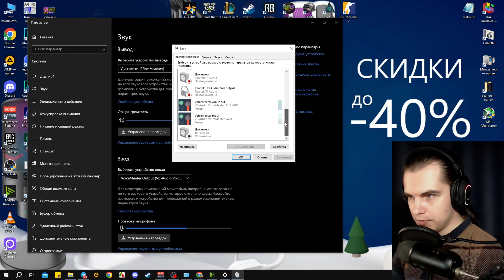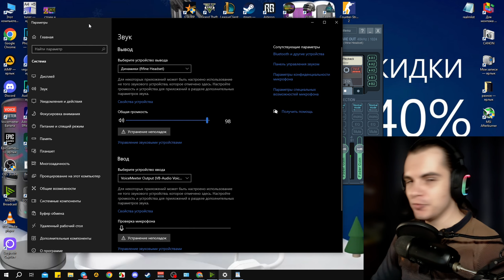FIFINE Ampligame H6 | ТОП ДЛЯ СТРИМЕРОВ И ГЕЙМЕРОВ | СТУДИЙНЫЙ ЗВУК МИКРОФОНА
📌Правила на стриме:
Запрещено:
⛔️ Упоминание других стримеров, ютуберов и проектов без согласования со стримером
⛔️ Разжигание конфликтов и провокация
⛔️ Дискриминация лиц с ограниченными возможностями, по роду занятий и сексуальной ориентации, половому, возрастному, расовому, религиозному и политическому признакам
⛔️ Всячески мешать стримеру и участникам, особенно во время прямой трансляции в голосовом чате, спамом сообщениями, флудом
⛔️ Стримснайперинг без разрешения Стримера
⛔️ Спорить с Модераторами (для этого есть канал Жалобы в дискорд сервере или напрямую обращайтесь к Onelorien )

✅ Рад приветствовать на своём канале! Снимаю видосы по играм как на ПК, так и на смартфоне по своим предпочтениям и вашим рекомендациям которые вы можете оставить в комментариях.
Собираем потихоньку аудиторию на стримчанских, развиваем канал. Приветствуются идеи, предложения и советы.

💻 Мой пк:
️ ✔️Операционная система - Windows 10 Pro [лицензия]
️ ✔️Процессор - INTEL Core i5 11400f
️ ✔️Видеокарта - GIGABYTE RTX 3070ti Palit Game Rock
️ ✔️Материнская плата - GIGABYTE B560M AORUS PRO
️ ✔️Оперативная память - Crucial DDR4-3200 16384 MB PC4-25600 [Kit of 2x8192] Ballistix Black
️ ✔️Память - Kingston SSD 120 GB,  Kingston KC2500 SSD 500 GB M.2 2280 PCle 3.0 x4 3D MAMD TLC [SLC2500M8 HD321KJ], HDD Samsung 1TB HD321KJ
️ ✔️Блок Питания - Evga SuperNova 750w G2
️ ✔️Куллер для процессора - ID-COOLING SE-224-XT BASIC
️ ✔️Корпус - MSI MAG Forge 100M Black (с подстветкой)
️ ✔️Клавиатура - Real-EL Comfort 7001 Backlit
️ ✔️Мышь - Gaming Mouse 3200 dpi и Marvo M207 3200 dpi
️ ✔️Наушники - Fifine Ampligame H6
️ ✔️Монитор -  MSI Optix G241 144Hz Black 24"
️ ✔️Монитор №2 - Samsung SyncMaster 226cw 60Hz Black 22"

📱 Мой смартфон: Xiaomi Mi 9T Pro на 855 драконе